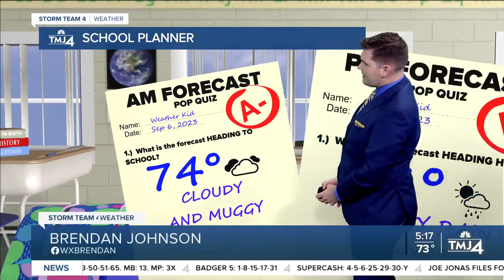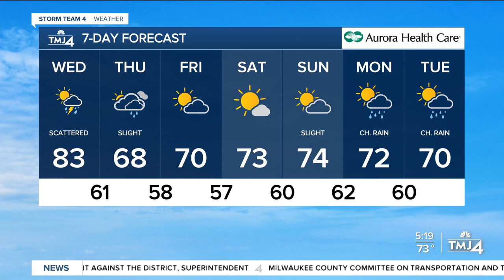Chance of spotty showers, storms Wednesday with highs in the 80s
A cold front is pushing through Wisconsin this Wednesday morning. A few scattered showers and storms had popped up ahead of the frontal boundary. However, most of that activity has fizzled out as it moved into the SE portion of the state.

That said, the chance for a few spotty showers or thunderstorms continues into the afternoon. Highs will be cooler under a mostly cloudy sky - only topping out in the lower 80s.